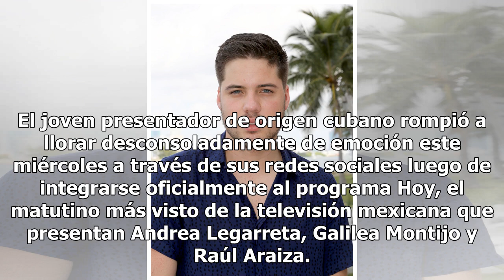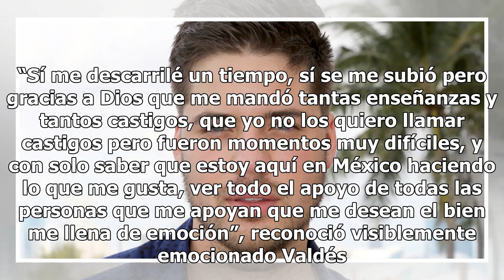William Valdés rompe a llorar desconsoladamente en sus redes: "No sabía si subir el video"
Los sueños están para cumplirse y si no que se lo pregunten a William Valdés. El joven presentador de origen cubano rompi...